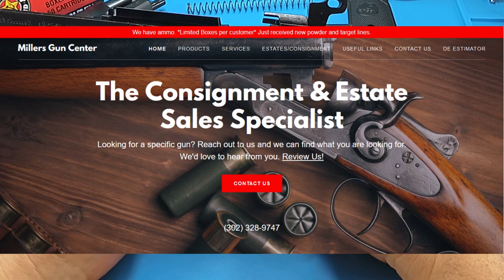The Bucket Bought a Gun from Millers Gun Center in Delaware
Millers Gun Center Sold the Bucket a Gun, Then said NOPE